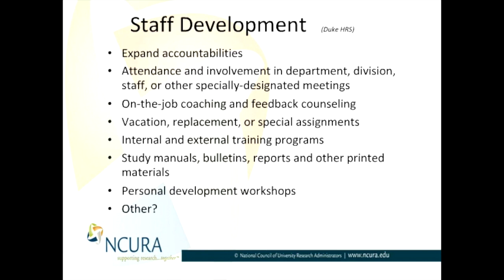Growing Your Career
Pat Fitzgerald, Associate Dean for Research Administration, Harvard University